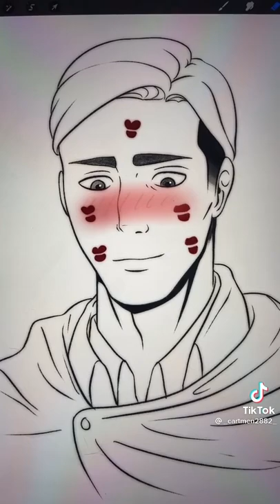Erwin Smith x y/n